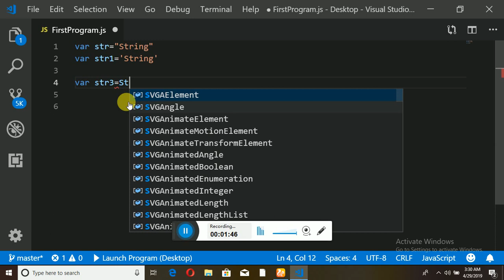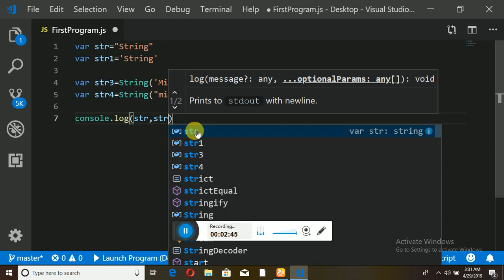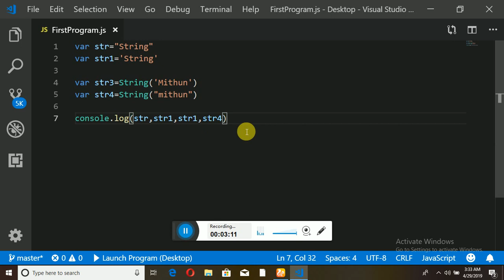Javascript tutorial in bangla | String | class 05